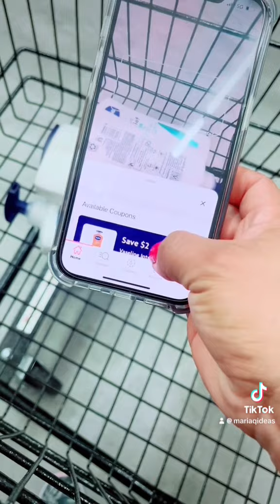🚨🏃🏻‍♀️💨corre y aprovecha este cupón 🧡